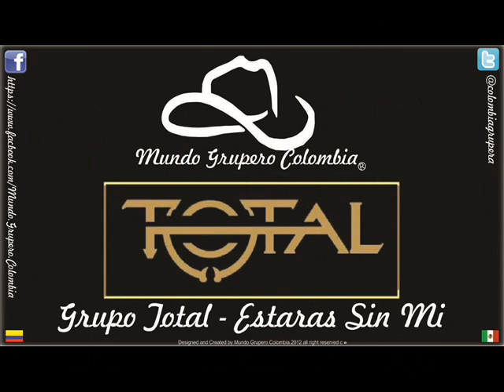Grupo Total - Estaras Sin Mi